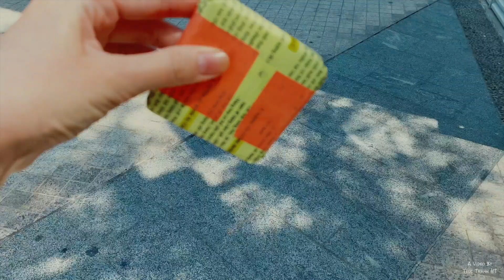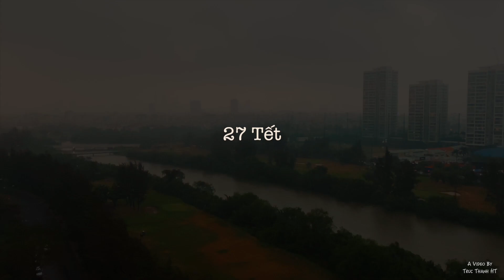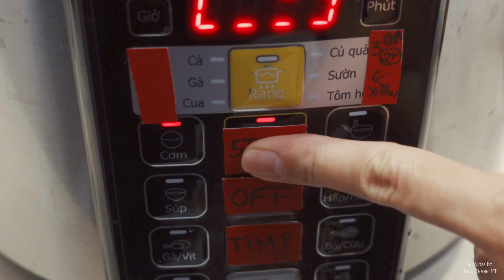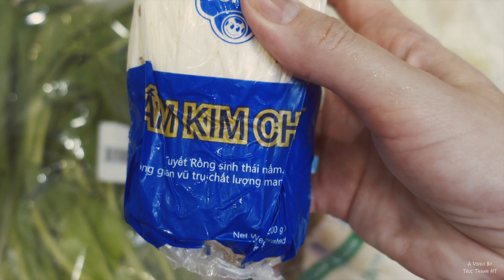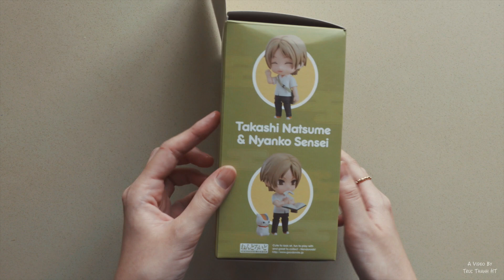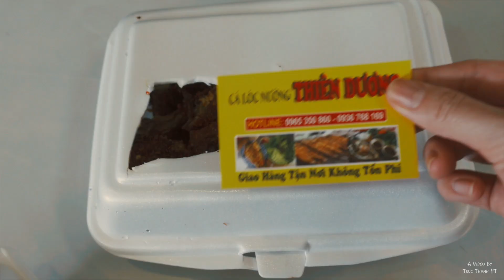[Vlog] Cái Tết Đầu Tiên Ở Sài Gòn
Mấy ngày Tết ở nhà ngoài làm việc thì toàn ăn, ngủ, coi phim thôi đó quí dị :)).

Danh sách chỗ mua đồ nè:
- 0:25 Giày Bitis Hunter mình mua trên Tiki nha, hoặc mn có thể mua trên Shopee cũng được.
- 0:42 Chỗ mua vòng gấu & charm handmade
- 1:34 Đồ Ruchan
- 2:50 Chỗ bán bé trâu
- 3:15 Chỗ mình mua charm Pandora (chị Eden Ngo)

11:23 Cách pha nước chấm miso cho lẩu sukiyaki:
- 1tbsp tương miso (nên dùng loại đã cắt giảm muối)
- 2-3tbsp nước ấm (để pha loãng miso và để giảm mặn)
- 1tbsp mirin
- 2tsp đường
- mè rang
- hành lá cắt nhỏ
- Ớt đỏ tùy ý cho có vị cay
Đánh tan mirin với nước rồi thêm các gia vị còn lại vô trộn đều là xong. Nếm thứ nếu mà mặn quá thì thêm chút nước nữa là được nha.

14:38 Cách làm dưa leo trộn chua ngọt:
- 2 trái dưa leo ~250g, bào mỏng
- 2-3tsp đường, 1 chút muối
- 1tsp giấm táo
Trộn đều dưa leo và giấm, đường muối, để khoảng 20' cho thấm hoặc tới khi dưa leo ra nước, trộn lại lần nữa rồi vắt bớt nước đi là ăn được.

18:32 nendoroid Natsume Yujinchou: này mua trên amazone nha, được tặng không biết giá.

19:56 Làm matcha đá xay:
- 1tsp bột matcha + 100ml nước nóng đánh đều matcha cho tan ra
- 200ml sữa tươi đông lại thành viên
- 1tbsp đường
- 1tbsp sữa đặc có đường
Cho tất cả vô máy xay xay nhuyễn, rót ra ly rồi thêm kem tươi lên trên ly matcha nếu thích.

Filming by Sony Zv1, iPhone 11.
Editing by Final Cut Pro.